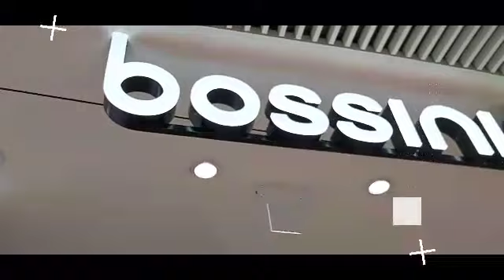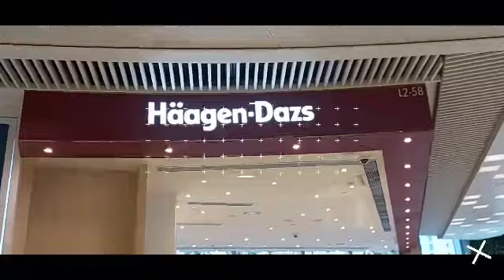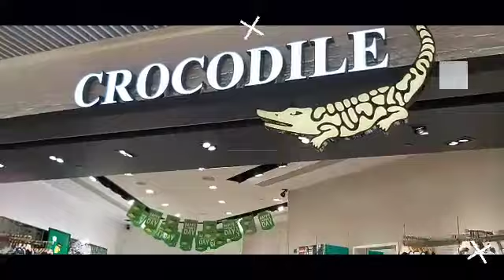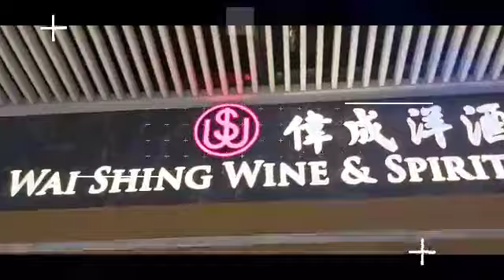V WALK Mall HK (Window shopping)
V WALK mall located at Hongkong Namcheong Exit A mtr
Enjoy watching!God Bless everyone.